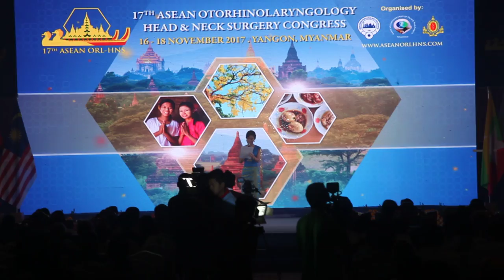Star Event Production - MC Aye Chan Moe |Managed By John Lwin